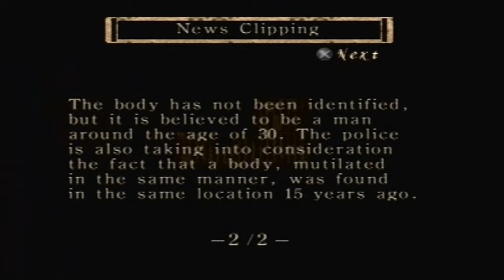Let's Play Fatal Frame- Part 4- Miku's hair clip makes me feel better.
Happy pretty little hair clip.